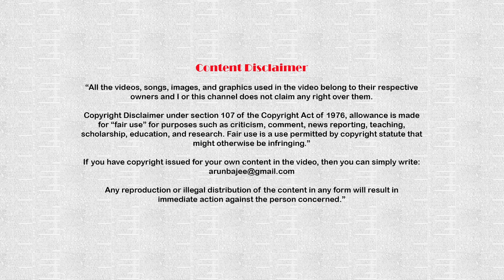Old Singapore 1938 | Rewind | Episode 5